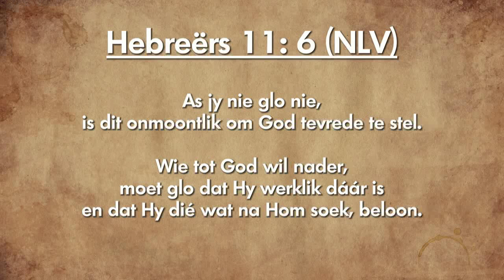Oordenking 12 Februarie 2019